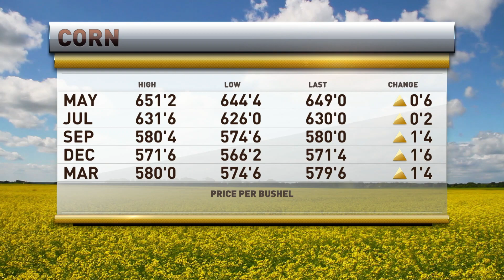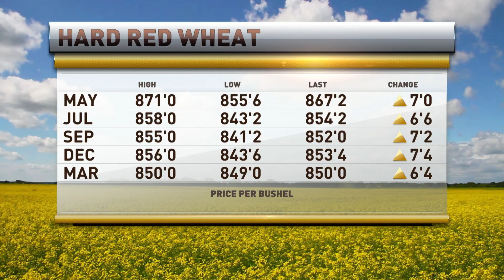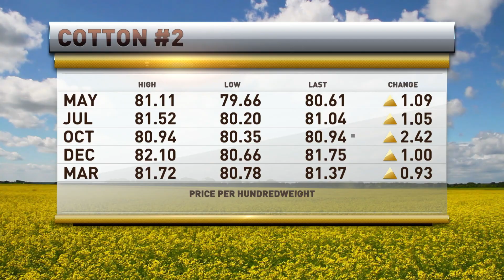RFD TV Market Day Report 3/28/2023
The Mill's Ben Hushon gives RFD TV's Marlin Bohling updates from White Hall, Maryland. In this segment, Ben talks about the warmer and dryer weather the area has been experiencing. Planting season is still a few weeks out, but farmers are prepping for it!